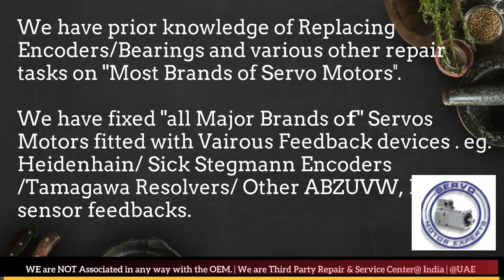AEG Modicon India Motor Repair Encoder Resolver Align Adjust Chandigarh Chennai Chinchwad Kolkata